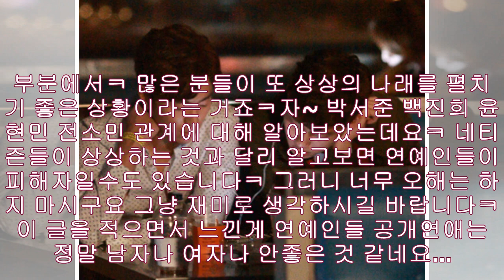박서준 백진희 윤현민 전소민 관계 정리- News Tistory